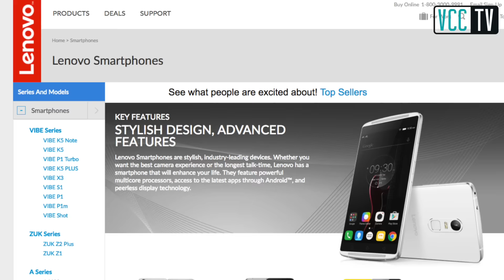Launch of Jio boosts demand for VoLTE-enabled smartphones,says report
Launch of Reliance Jio 4G services this year has boosted demand for smartphones that support voice over long-term evolution (VoLTE).